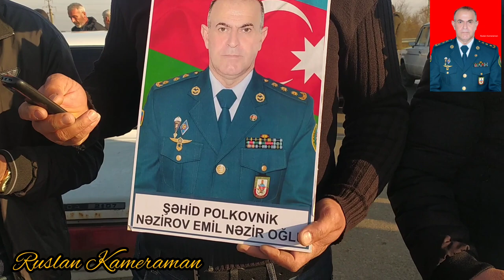Lenkəran Şehid Polkovnik Emil Nezirovun Ailesinin qarşılanma anı (Canlı video izle 2021 Yeni)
Lenkəran Şehid Emil Nezirovun Ailesinin qarşılanma anı (Canlı video izle 2021 Yeni)

Lenkeran Bazarın gezdim 2021 yeni

Qerib ölkede yaşayan (Vilvanlı qardaşın isteyin nezere alıb cəkdim)

Vüsal Kurutoy parin

Vilvan şehidi Qalib 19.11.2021 Yeni

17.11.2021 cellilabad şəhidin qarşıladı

Lenkeranın gozəl ticaret merkezleri 2021

Lənkəran şehrinde gözəl bir gün vlog yeni

Zefer bayramı yeni 2021
8 Zefer Günü Lenkəran 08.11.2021

Lenkıran cengaveri Şehid Qurbanov Emilin şehadətinin il dönümü (Şehadetiniz Mübarək Şəhid) 06.11.2

Rosen Lenkeranski Sehidleri unutmadıq 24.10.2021 Yeni

Lənkəran Talış iqqət! Müəllif hüquqları kanalı tərəfindən qorunur. Müəllifin icazəsi olmadan başqa kanala yüklənən video və səs yazıları xəbərdarlıq olmadan şikayət olunacaq. Bu isə kanalınızın bağlanmağına səbəb ola bilər.
                                      ..Ruslan Kameraman ..

➀ Rövşən Lənkəranski
➁ Rosen Caniyev
➂
➃
➄
✮ ❤️ 🅰bone olun ✓
✮ Paylas ✓
✮ Bizimle Elaqe Vasitesi ✓
➀ Resmi Lenkəran Talış✓
➁ Resmi YouTube Kanali✓
➂
➃ LenkəranTalış➄
✆__☛(Abunə ol!)👍

abone
►50.000✔
►100,000✔
►200,000

izleyici
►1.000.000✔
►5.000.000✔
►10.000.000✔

🔴 Ruslan Kameraman 🔴 Lenkəran Talış🔴

Sizdən xahişimiz videonu bəyənin 👍 video haqqında fikir bildirin və paylaşın, kanala abunə olub, bildirişləri 🔔 açmağı unutmayın!
lenkəran bazarı
örtülü bazar
lenkəran 2021
bazar 2021
bizim bazar 2021
lenkəran bazarı 2021yeni
Rövşən Lənkəranski.
Rövşən Caniyev.
Rövşən Hakda.
Rövşən yeni mahnı.
Rövşen Oğru.
Lotu Rosen.
Rosenin ölümü
Rövşənin Dəfni
Rövşənin ölüm anı
Böyük Qardaş Rövşən
rosen caniyev

Yemək verlişləri,Aykimilət,Qorxulu Filimlər,Kola
Teleserial,Desert,Triller,Animasiya,Uşaqfilimləri,
Döyüş, növləri,ruzigar lerikli,ruzigar,lerikli ruzigar,sintezator ruzigar,

Yayımla bağlı, və digər suallarınız yaranarsa

Müəllif hüququ problemi yaranarsa

İş vaxtı 11:00/22:00

DİQQƏT! kopiyalamaq qəti qadağandır. Lenkəran Talış kanalında video və səs kayıtları LTRK və Müəllif
hüquqları tərəfindən qorunur.Əkd təqdirdə kanalımıza

YouTube tərəfindən avtomatik, şikayət göndəriləcək

Yazılan şərhlərə görə kanal rəhbərliyi məsuliyyət daşımır